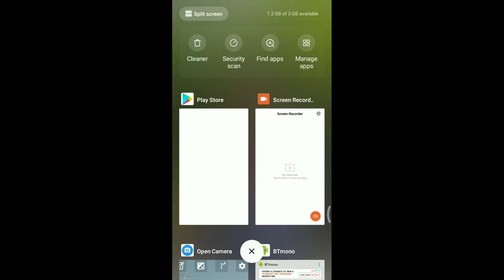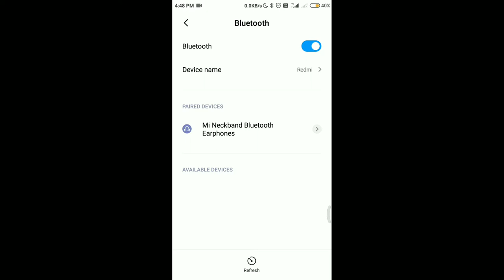How to connect Bluetooth earphone for video recorder in open camera 📷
How to connect blooth earphone for video recorder in open camera 📷